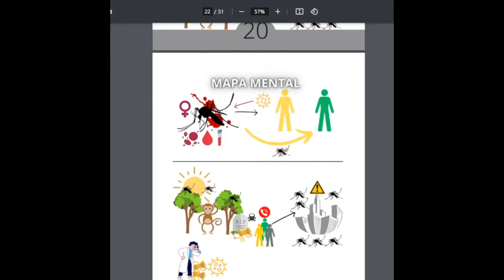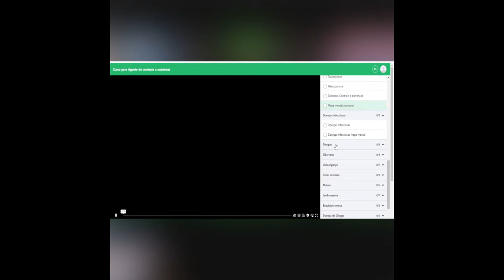Concurso Agente de Combate a Endemias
O curso para concurso de agente de combate a endemias mais completo da internet.